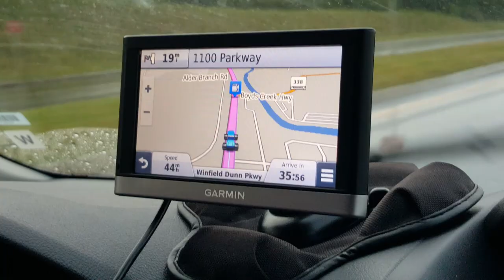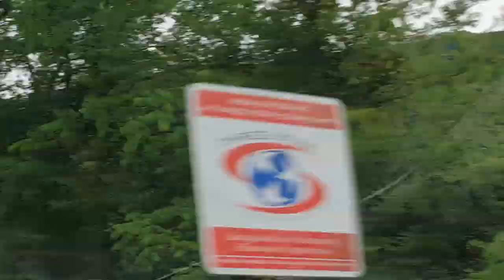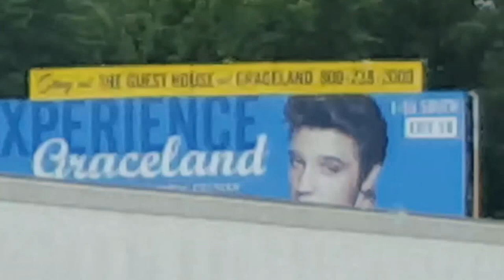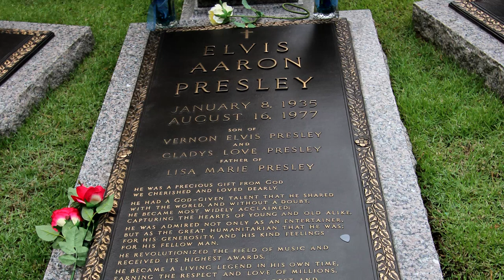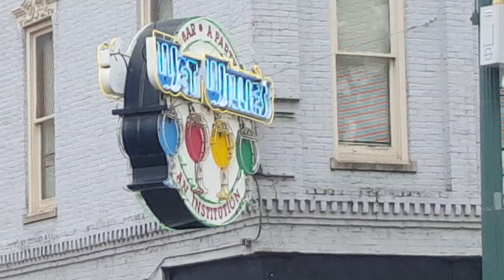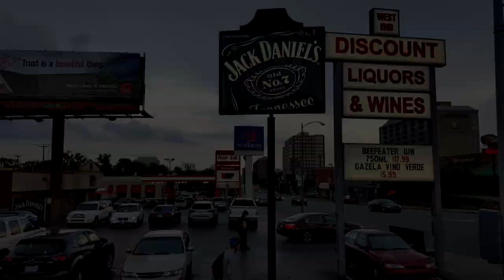From Iceland to USA 2018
Travelling from Iceland to Cincinnati, Gatlinburg, Belfast, Lynchburg, Memphis and Nashville.